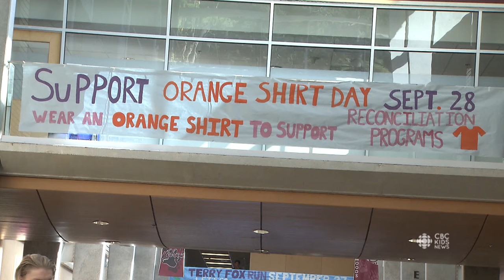Orange Shirt Day I CBC Kids News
Eleven-year-old Lindsay Meng visited a school in B.C. to find out how the students there marked Orange Shirt Day.